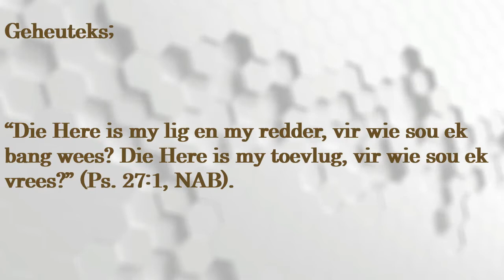Les 8 Vry om te Rus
14 - 20 Augustus 2021
Derde Kwartaal 2021 - Rus in Christus.